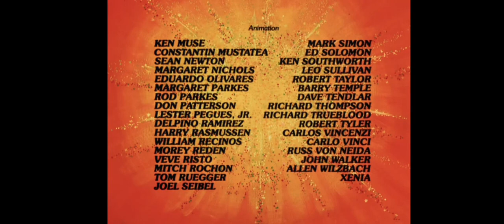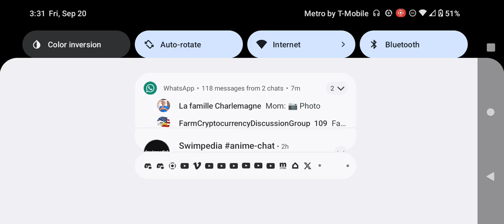Boomerang Commercial Break Friday September 20 2024